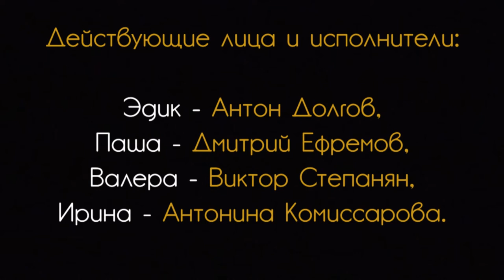"БОЛЬшой ПРОспект" театр АпАРТе (трейлер)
Трейлер спектакля
режиссер: Иван Косичкин